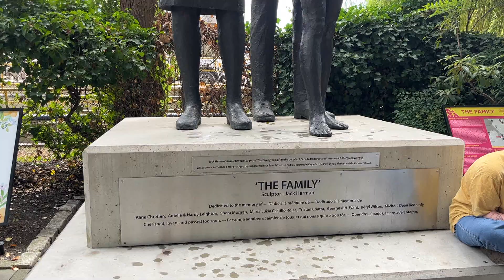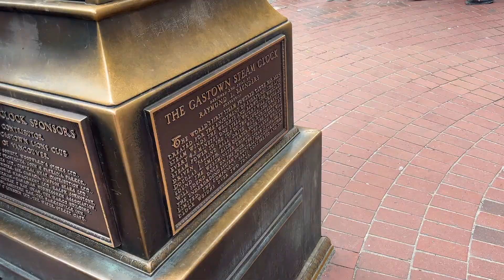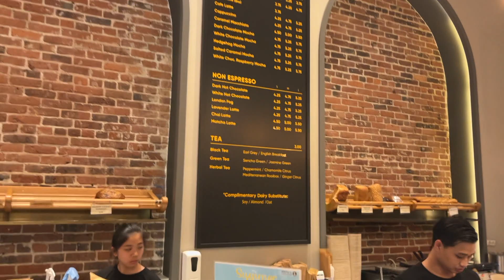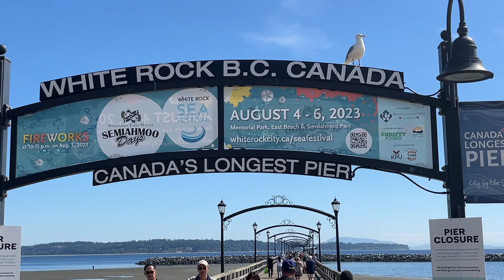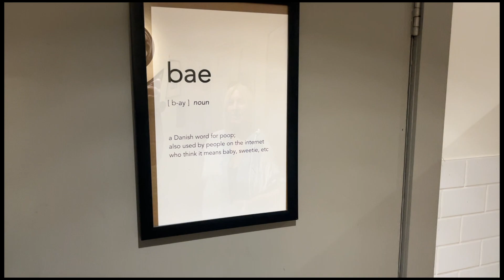Jeg udforsker downtown Vancouver og besøger White Rock | Julie’s år i Canada vlog 5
Om mig 🙋🏼‍♀️:
Navn: Julie Seline Gade Nielsen
Alder: 25 år
Visa: IEC (Working holiday visa)

Mit udstyr 🎥:
Kamera: iPhone 13 og Canon 60D
Drone: DJI mini 2 (fly more Combo)
Action camera: GoPro black hero 10
Redigering: Final Cut pro
Grafik: Canva